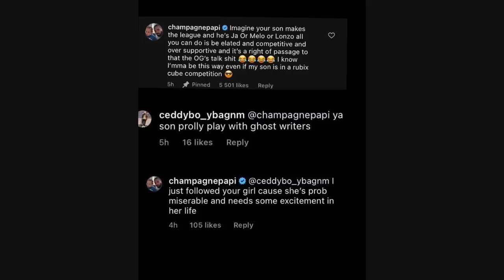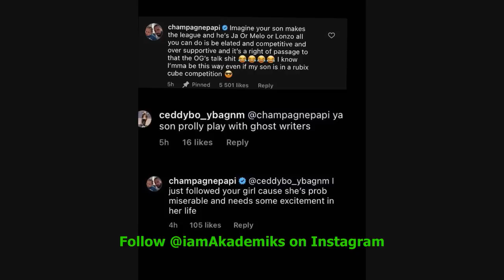Drake DM's Man's Wife After He Tried Trolling him about his Son, Adonis, and Ghostwriting.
DJ Akademiks Speaks on Drake DM'ing a Man's Wife after the man Tried Trolling him about his Son, Adonis, and Ghostwriting.